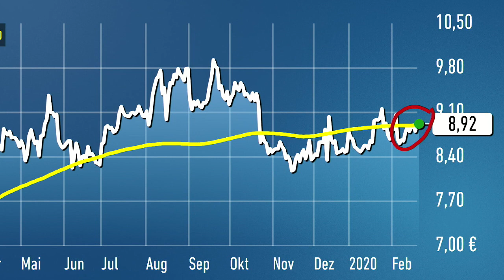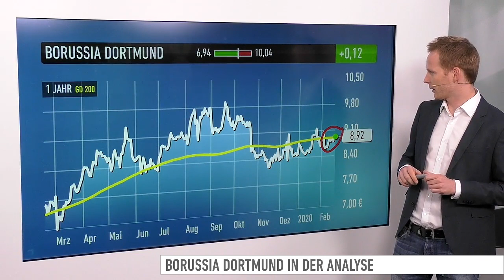Borussia Dortmund: Haaland ballert Aktie nach vorne - Trading-Tipp des Tages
Der Trading-Tipp des Tages ist diesmal Borussia Dortmund. Der BVB hat gestern mit dem Sieg gegen Paris St. Germain gezeigt, dass in dieser Saison einiges möglich ist. Sowohl in der Champions League als auch in der Meisterschaft. Die Aktie ist im Aufwind.

Mit welchem Produkt Sie von der zukünftigen Entwicklung des Wertes profitieren können, erfahren Sie in diesem Video. Die zugehörige WKN lautet: MF34S9.